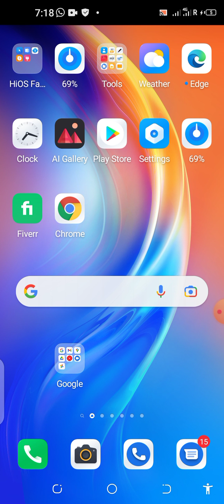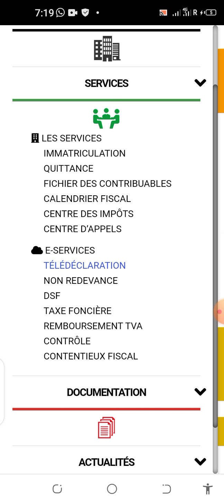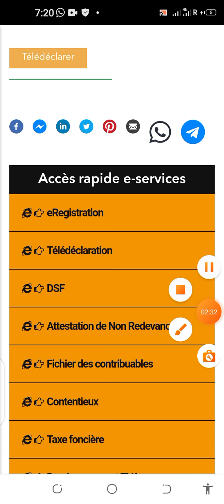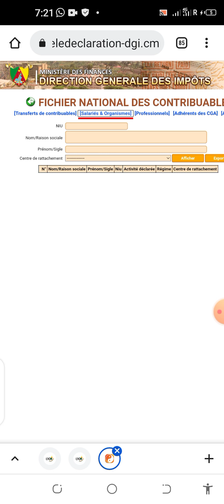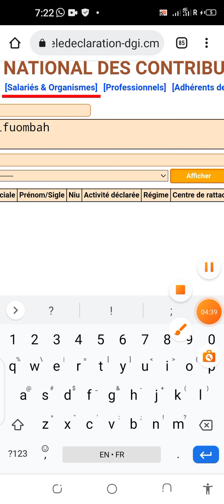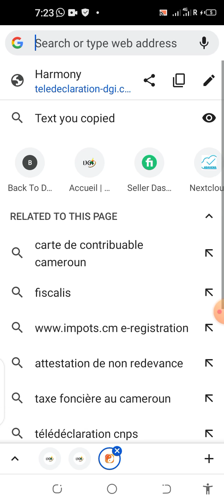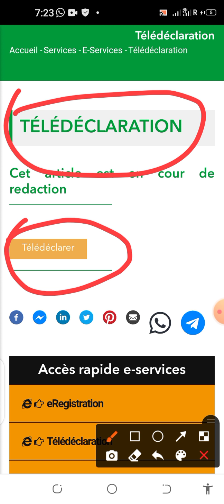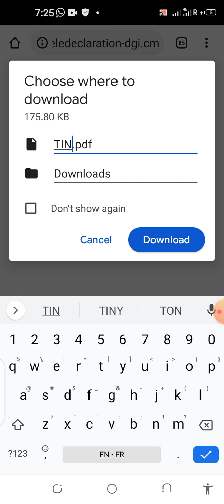Find your Taxpayers Identification number, use it to and download the attestation form.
If you're a Cameroonian struggling to know your Taxpayers Identification number and thinking of where/how to download the attestation document for the same, then I recorded this video specially for you!